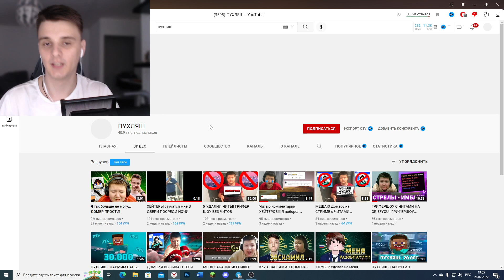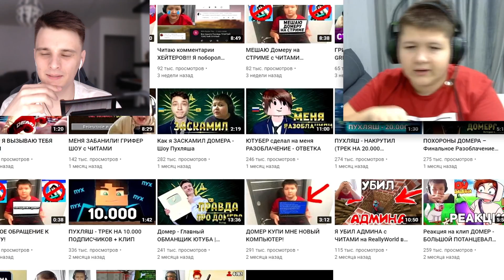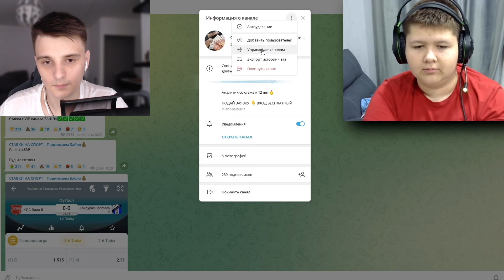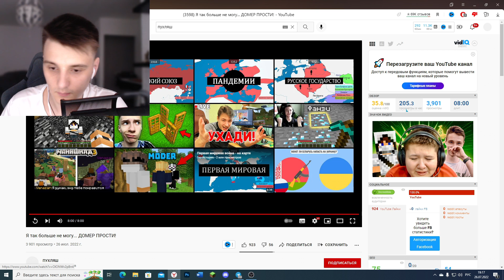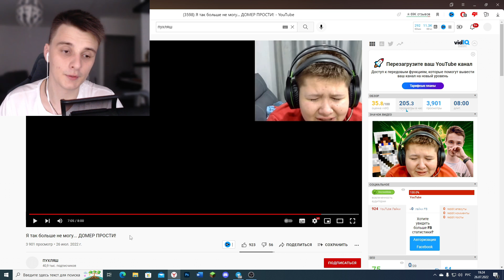Пухляш так больше не может...Он Извинился?! | Реакция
В этом видео вы увидите, как Я (Клаус) реагирую на новый ролик Пухляша, где он рассказывает всю правду про разоблачения, и просит Домера простить его

4. Мой второй канал: @ClauSSH